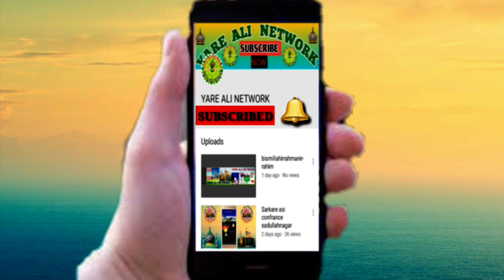Anjuman Warsiya Naujawan Committee Faizabad 26Nov2019 Kulhaiya Shareef Gaura Chauki GONDA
मेरे प्यारे भाइयो अस्सलामुआलैकुम मै (असरार अहमद) नात,
 तक़रीर, कव्वाली, वगैरा सुनने के लिए यूट्यूब पर अपने चैनल
और अपने जलसो की नात,तक़रीर,कव्वाली,का ऑडियो/वीडियो |
 रिकार्डिंग करवाने के लिए और इंटरनेट /यूट्यूब पर ऑडियो /वीडियो
डलवाने के लिए राब्ता करे | हमारा पता है - ग्राम&पोस्ट - दौलतपुर ग्रांट,
                                                            अस्सलामुआलैकुम दुवाओ में याद रखना